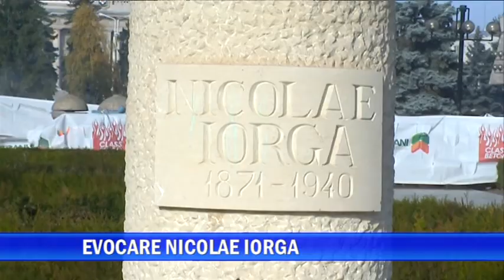Evocare Nicolae Iorga